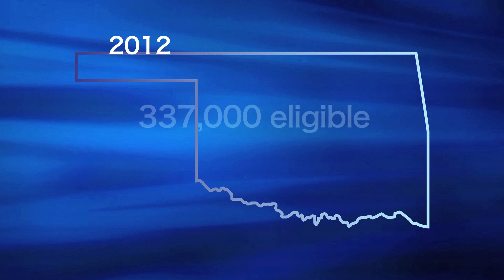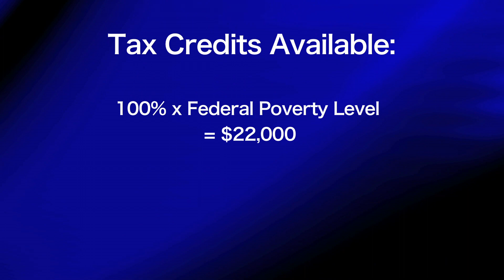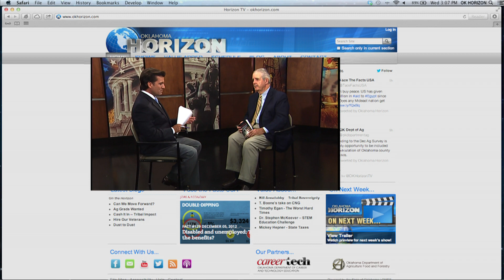Changing the Health Care Landscape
How does the Affordable Care Act affect health care in Oklahoma?